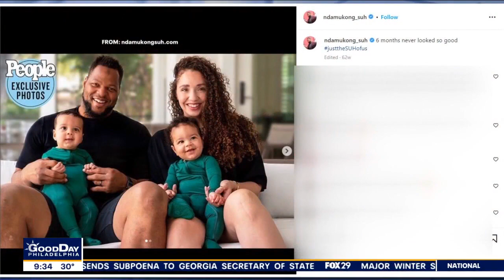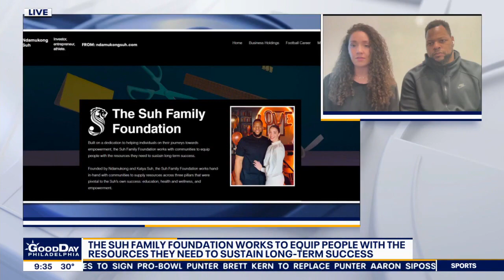Eagles defensive tackle and his wife launch Suh Family Foundation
Ndamukong and Katya Suh launched their Suh Family Foundation in November, working to equip families with the resources they need to sustain long-term success.